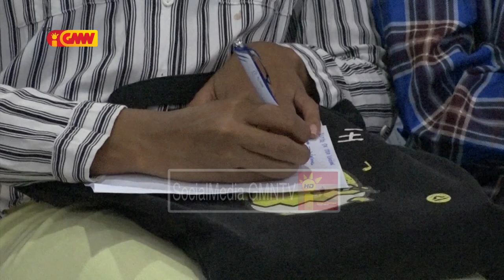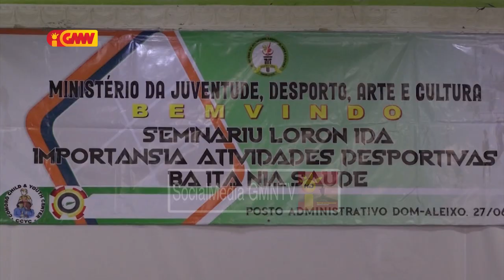Comoro Child & Youth Center realiza seminariu ho tema importansia atividade desportiva ba ita nia...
Centru formasaun Comoro Child & Youth Center realiza seminariu loron 1 ho tema importansia atividade desportiva ba ita nia saude